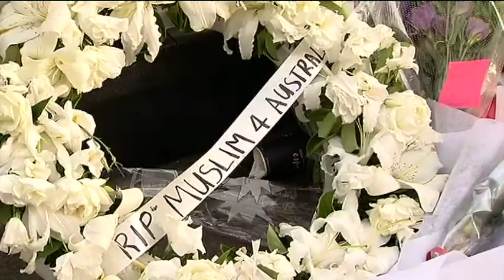Sydney Siege Day 4 Cross 3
Cross about the Sydney Siege from Martin Place
18 December 2014